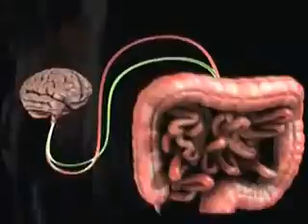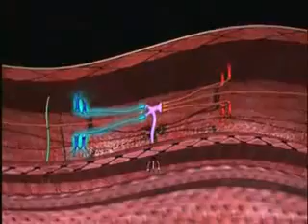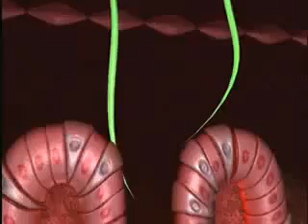role of Serotonin in the GI Tract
serotonin role